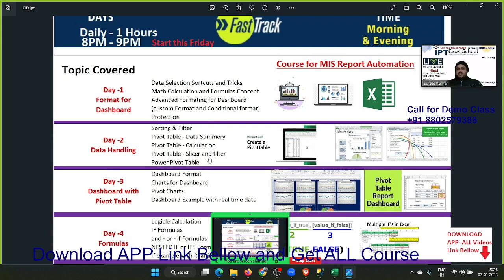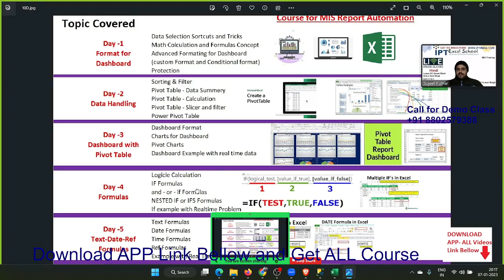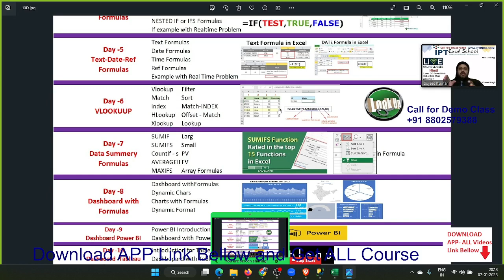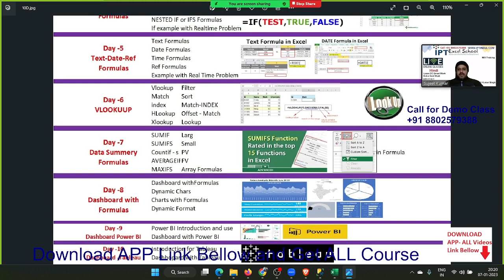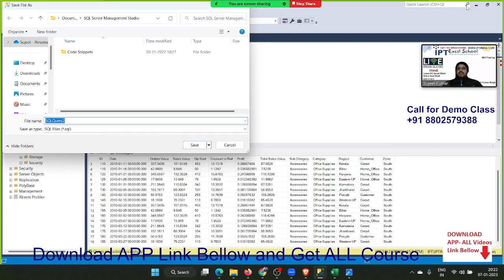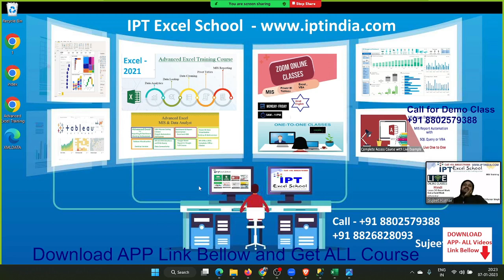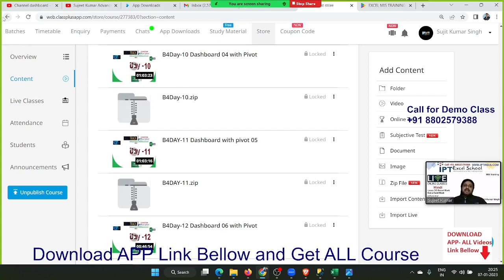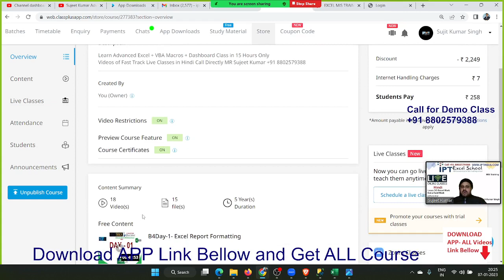Learn Excel in Just 10 Days Basic To Advance - Live with Sujeet Sir